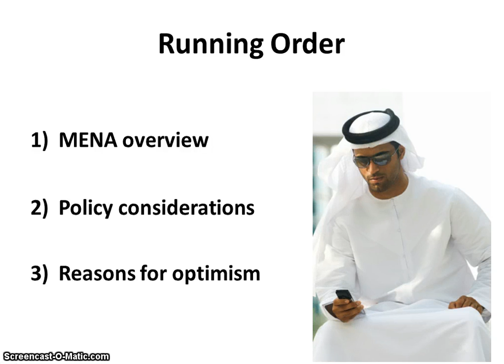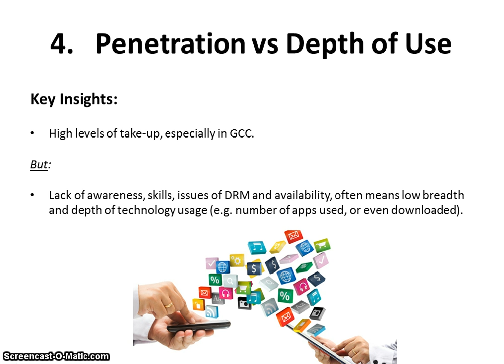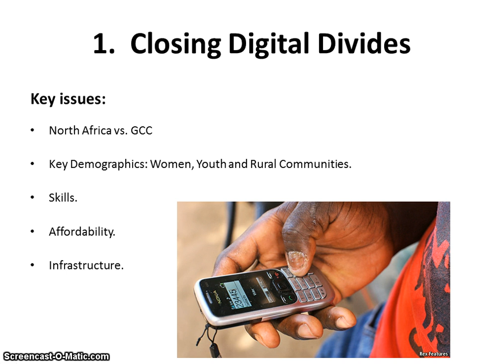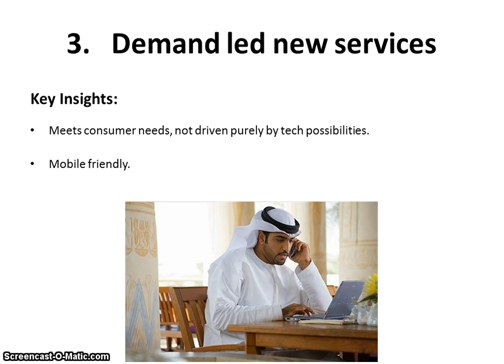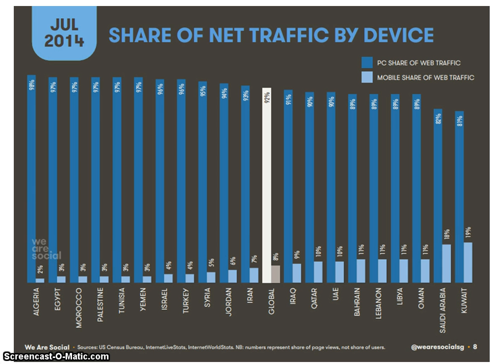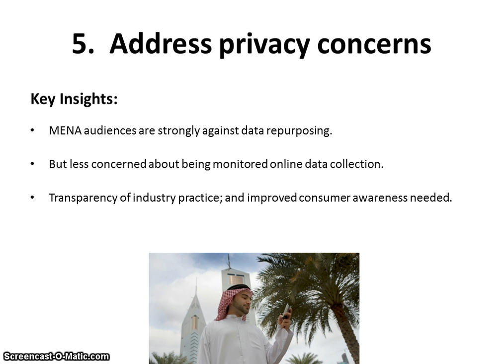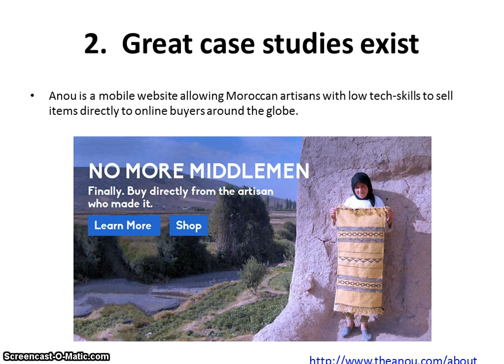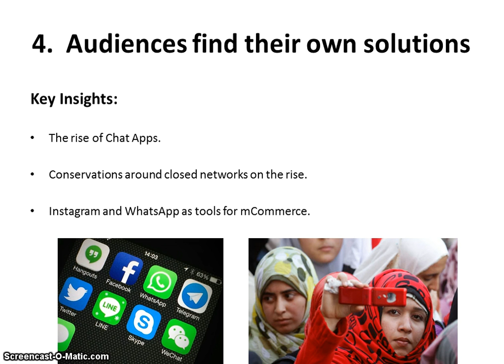Damian Radcliffe: Where next for mobile in the Middle East?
Slidecast presented at a conference on “Ubiquity, Mobility, Globality: Charting Directions in Mobile Phone Studies” hosted in November by the Center for Global Communication Studies, at the Annenberg School for Communication, University of Pennsylvania.

I participated in a Panel on “Mobile and its Effects on Global Markets.”